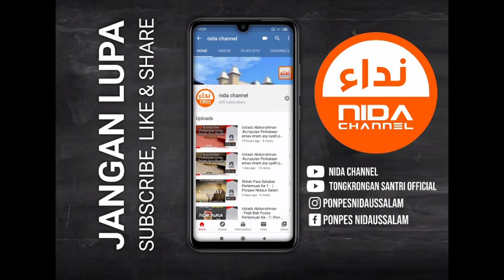Ustadz Abdurrahman - al madkhol ilal fiqh bagian.14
:: 👤 Ustadz Abdurrahman
:: 🏠  Ponpes Nidaussalam

DONASI DAKWAH BISA DISALURKAN KE :

Bank BNI Syariah No Rek. 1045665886
a.n Yys Nida'us Salam

KONFIRMASI TRANSFER
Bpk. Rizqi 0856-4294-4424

Alamat Pondok :
PONPES YATIM & DHUAFA NIDAUS SALAM
Jl.A.Yani Dsn.Peleman Rt.16 Rw.06
Kel. Kepatihan Kec.Wiradesa
Kab. Pekalongan 51152